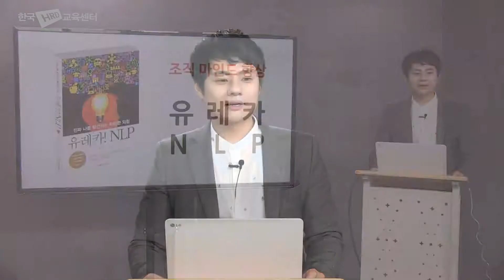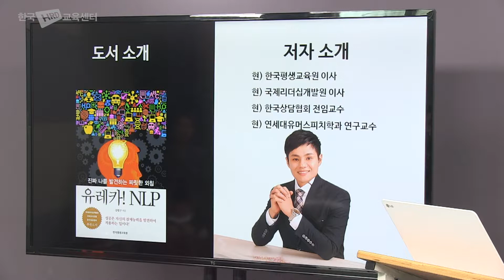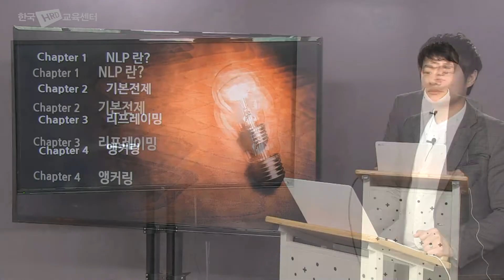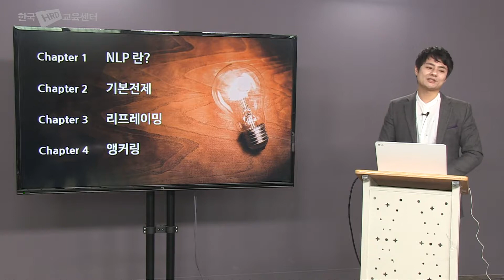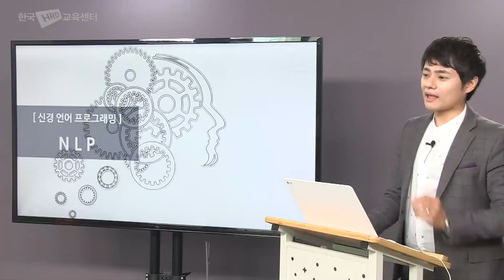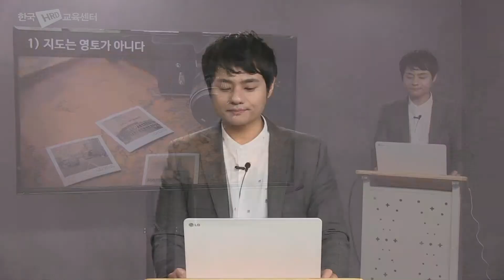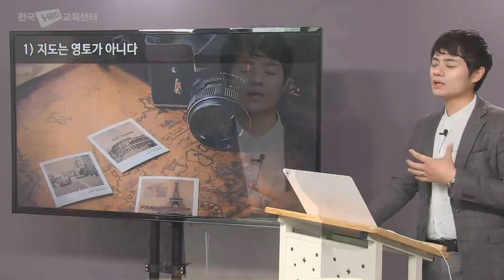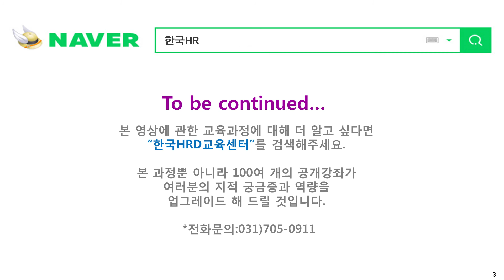조직마인드향상_유레카 NLP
한국HRD교육센터에서 더 많은 공개강좌를 확인하실 수 있습니다.